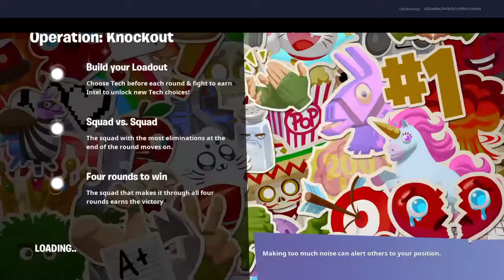Dubzzz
I'm Jake from State Farm